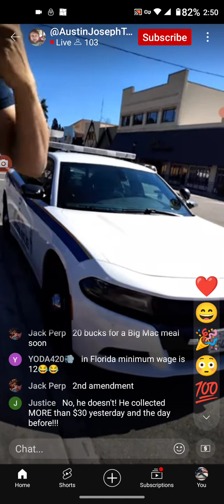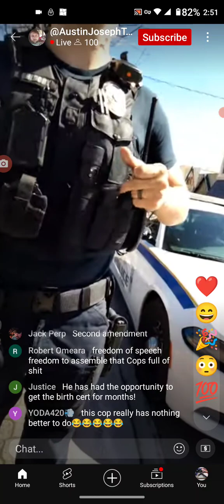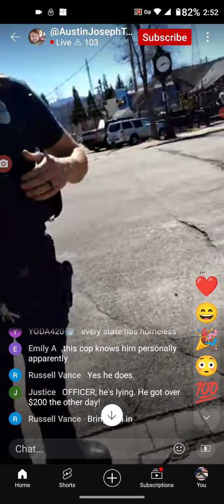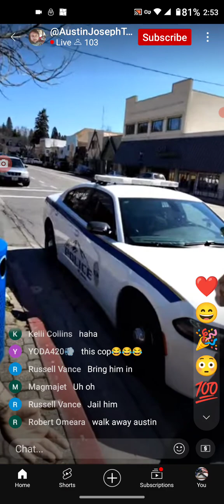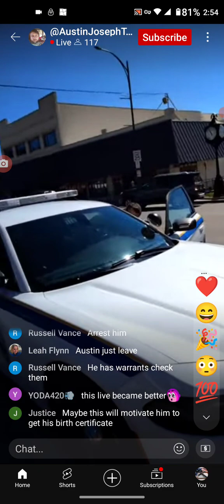🍍 Austin Tamargo & Mt Shasta PD Again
(1st SHYT SHOW FOR THE DAY)

  READ THE ROOM PINEAPPLE BOI

         THE FREE RIDE IS OVER

💥 F'D AROUND AND FINDING OUT 💥

@YouTube 👈🛑 ENABLING ACTIVE PANHANDLING AND ADDICTION 🛑